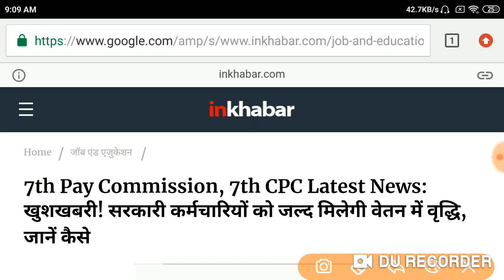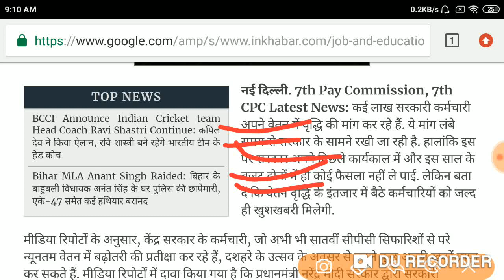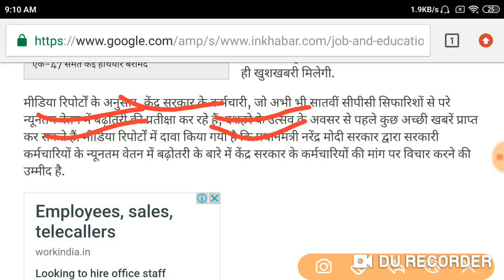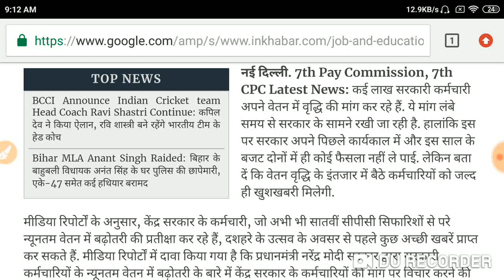न्यूनतम वेतन 26,000 पर दशहरे से पहले बड़ी खुशखबरी